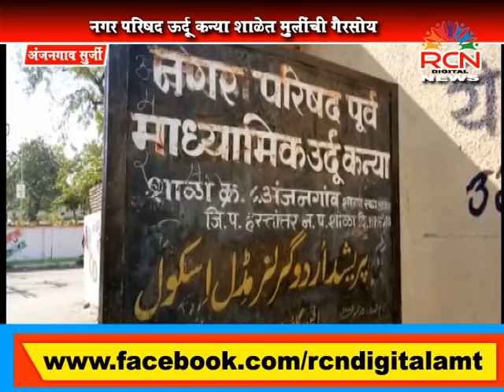RCN DIGITAL NEWS अंजनगाव सुर्जी ! नगर परिषद उर्दू कन्या शाळेत मुलींची गैरसोय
- बातम्यांसाठी संपर्क करा RCN NEWS  तिसरा माळा, मनपा संकुल, राजापेठ पोलीस स्टेशन जवळ, राजापेठ, अमरावती 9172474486